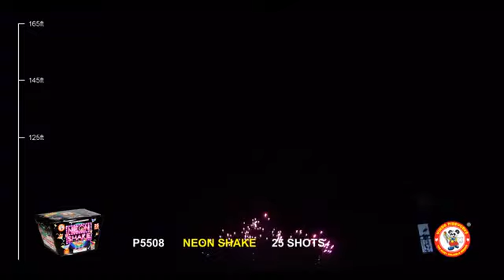Neon Shake 500 Gram